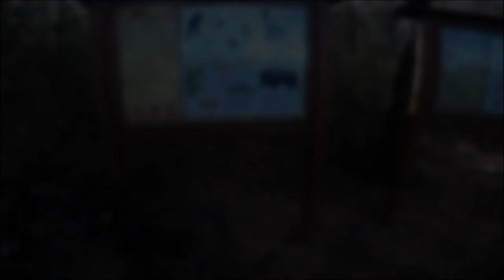Maremma MTB - Carbonaie superflow Talamone, GR